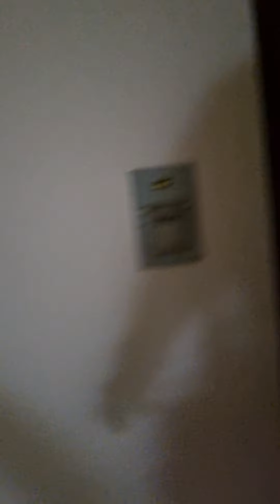Nhà phân lô ngõ 172 Lạc long quân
Cho thuê nhà ở 176 Lạc long quân, Tây Hồ, hn
- Diện tích là 50m2 x 5 tầng
- Tầng 1 để xe và phòng bếp
- Tầng 2,3,4 chia thành 2 phòng chung 1 wc
- Tầng trên là 1 phòng thờ va sân phơi
- Trong nhà có 1 nóng lạnh, 2 điều hòa
- Ngõ rộng 2 xe tải tránh nhau
- bàn giao nhà ngay